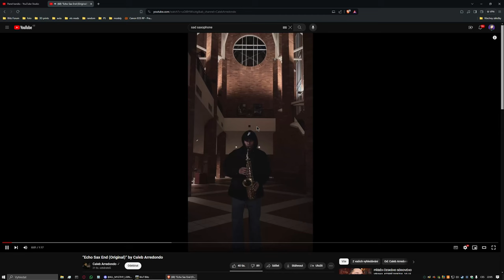T49 + BigBoss = ??? | WoT Blitz Big Boss Funny Moments w/@leon_blitz7400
Eyo guys! Today we're gonna take a look how it end when you enter BigBoss mode with two T49s!
If you wish to send me a replay to feature it in my upcoming video, do not hesitate!